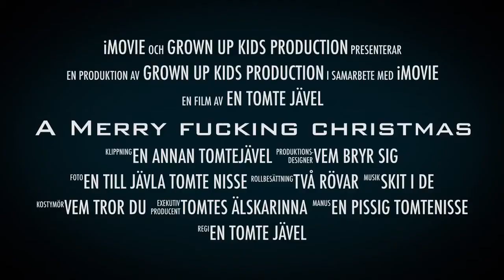A Merry fucking christmas